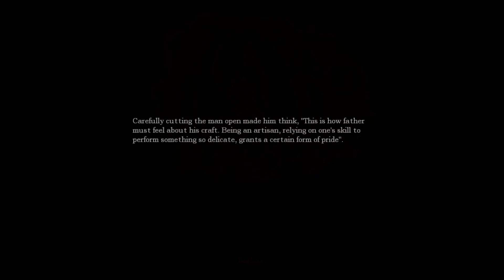Amnesia The Dark Descent : "Let's get the fuck out from sewer!! " [PART 17] |1080p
Aaaaaaaaaaaaaaaaaaaaaaaaaaaand hello everyone :D Hope you enjoy the video :D